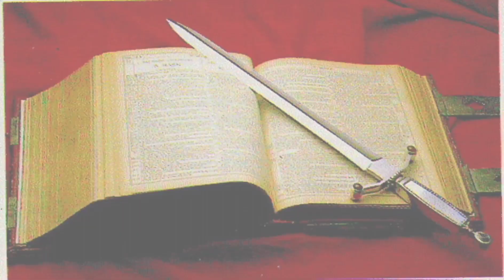Ningún arma forjada contra tí, prosperará.